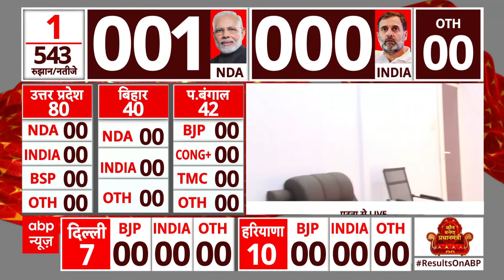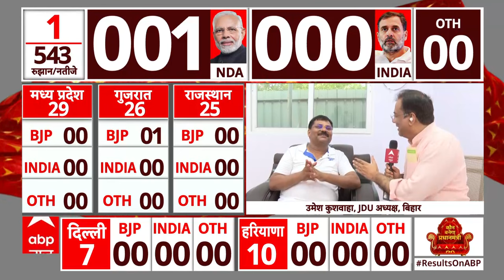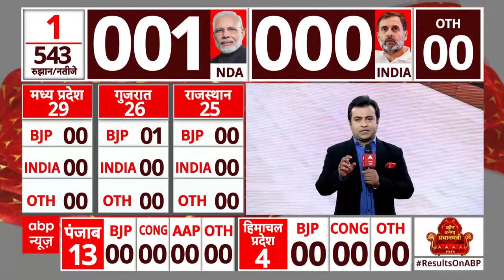Lok Sabha Election 2024 Result : लोकसभा चुनाव के नतीजों से पहले बिहार में बड़ी हलचल !